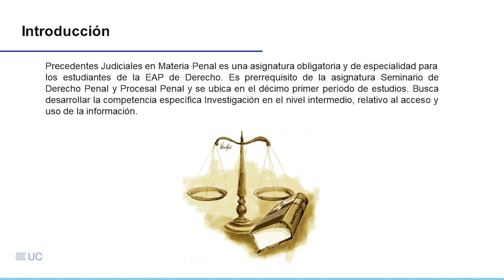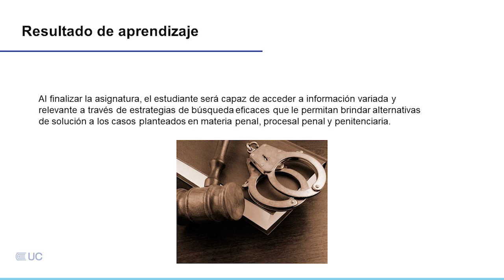Presentación de la asignatura: Precedentes judiciales en materia penal